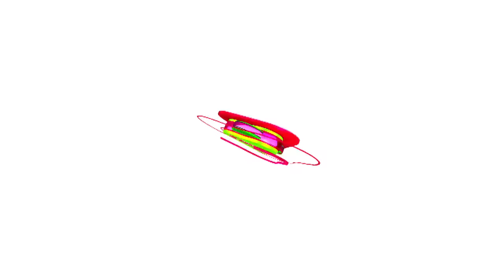Ceramah Terbaru 2022 KH. Jamaludin - Pandeglang di Kp. Bejod Ds. Parungpanjang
Acara Penutupan Pengajian Mingguaan dan Santunan anak yatim piatu
Bertempat di Bpk. Agus Kahir ( Kepala Desa Parung Panjang )
yang dihadiri oleh mubaligh kondang KH. Jamaludin pimp. Ponpes AL-HUDA Solok Jengkol - Pandeglang - Banten